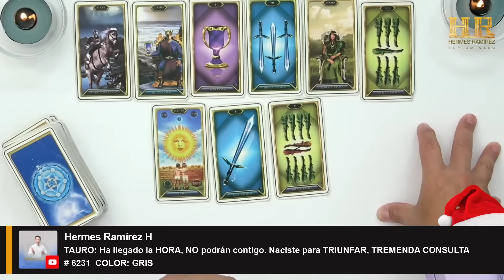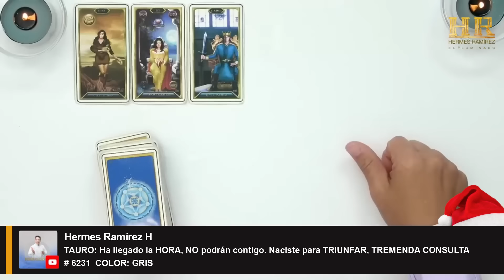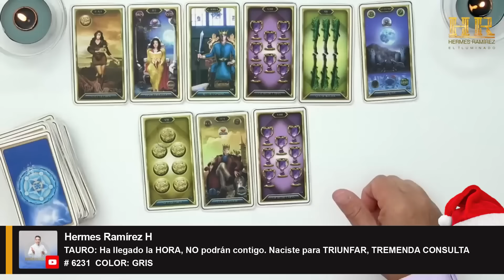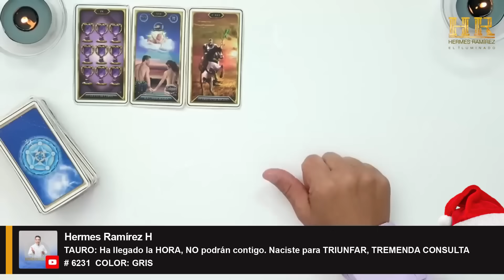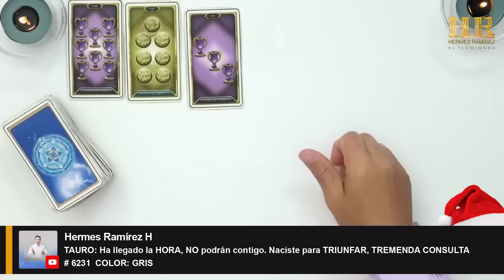Signo de TAURO: Ha llegado la HORA, NO podrán contigo. Naciste para TRIUNFAR, TREMENDA CONSULTA.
Signo de TAURO: Ha llegado la HORA, NO podrán contigo. Naciste para TRIUNFAR, TREMENDA CONSULTA   # 6231  COLOR: GRIS